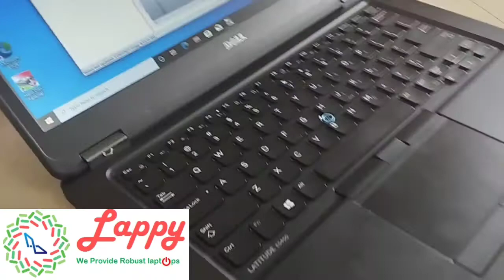DELL USED LAPTOPS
# Used Laptops in Namakkal